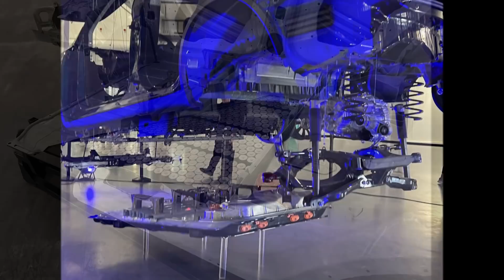VIRAL! These Tesla Giga Texas Production Robots are Mind-Blowing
The robots that produce Model Y at Tesla Giga Texas will blow your mind. It’s insane to see the engineering and manufacturing that Elon Musk and Tesla
 put together. I am looking forward to see it running at full capacity. Engineering is amazing.

Tesla's Austin Gigafactory is the latest Tesla product and it’s going to take manufacturing and car production to the next level. I can’t believe how big this place was.

Elon Musk says Giga Texas is the largest factory building in the world by volume. According to our calculations, you could fit a 194 billion hamsters in this building.

Tesla Giga Texas Production robots. Tesla Giga Texas starts production. How Tesla produces Model Y cars at Giga Texas. How big is Tesla Giga Texas. What 4680 batteries Tesla is manufacturing at Giga Texas.